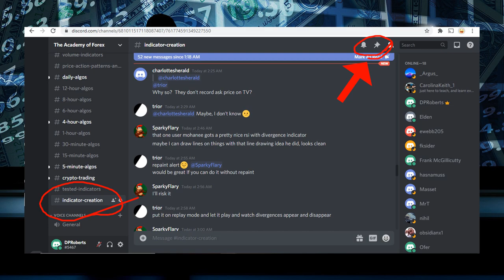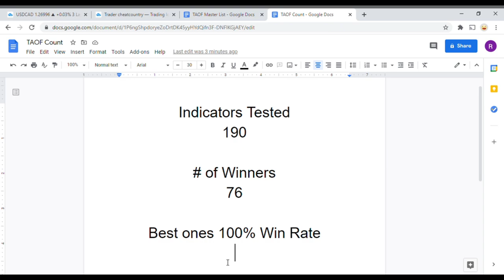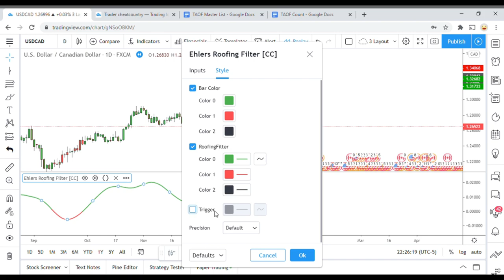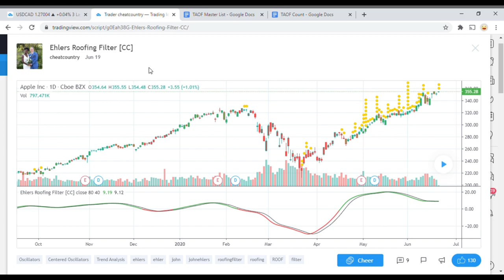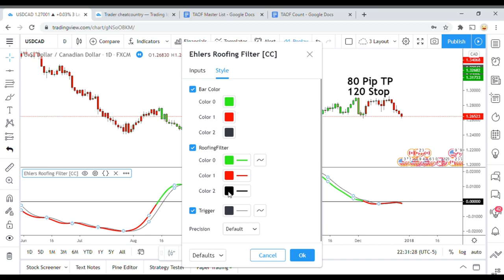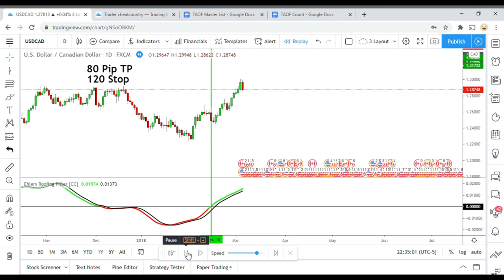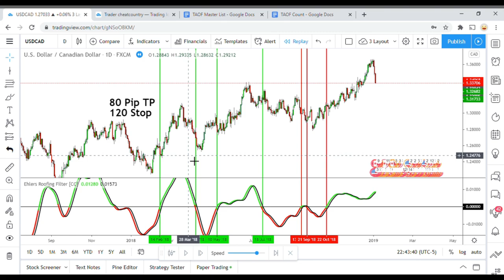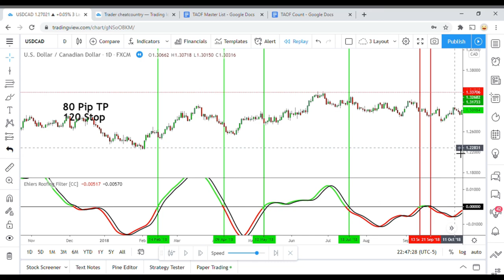Ehlers Roofing Filter Indicator Testing | Best Forex Oscillator Indicator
As we continue searching for the best Forex oscillator indicator we test Ehlers Roofing Filter indicator. The Academy of Forex was created so we can learn as a group what Forex indicators work best and which don’t. We will be testing what Forex indicators are the best and building the best Forex trading system as we go. We will be growing and learning as a team and as a team we will all profit from the Forex system we build.

No information or opinion contained in this video should be taken as a solicitation or offer to buy or sell any currency, equity or other financial instruments or services. The Academy of Forex channel will not accept liability for any loss or damage, including without limitation to, any loss of profit, which may arise directly or indirectly from use of or reliance on information contained on this channel. Past performance is no indication or guarantee of future performance.

The opinions expressed in the comments and user-generated content reflect the views of their respective authors. Trading forex involves a significant risk of loss. Always do your own due diligence prior to making an investment decision.